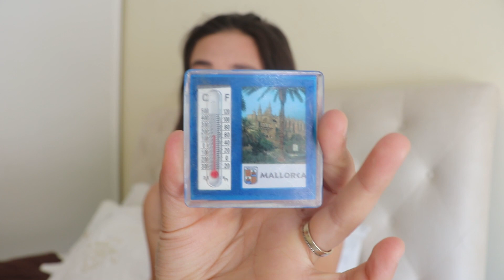PELO MUNDO FORA : LOCAIS QUE JA CONHECI I Bruna Rodrigues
________🔻🔻🔻_________MAIS INFORMAÇÃO_________🔻🔻🔻__________